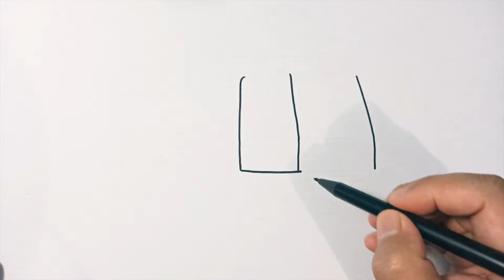Menggambar dan Mewarnai Mobil pemadam kebakaran (fire truck) untuk anak-anak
how to draw a Fire Truck step by step easy Cara Menggambar dan Mewarnai Fire Truck